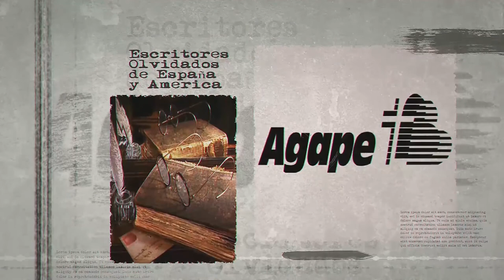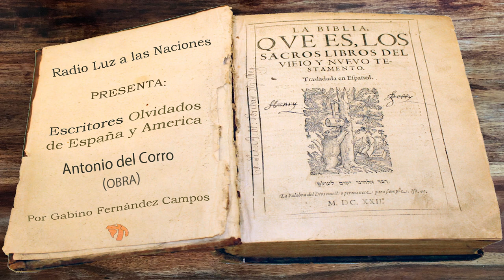017-Antonio del Corro (Obra)